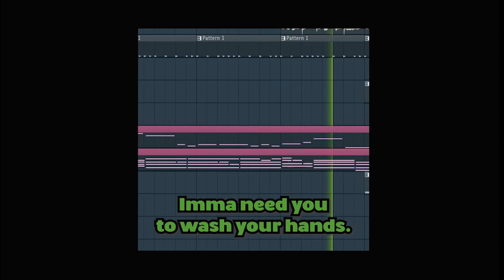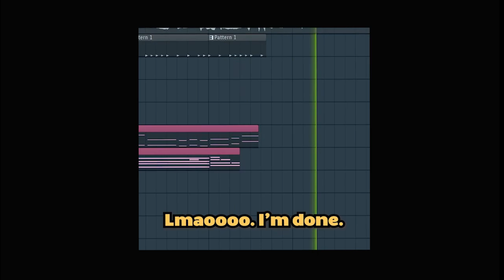wash your hands // music video // hip-hop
Yes. That's me. Leave me alone lmaooo. Vocals by me & ATA. Sorry for the lack of uploads. In project mode rn, but I will definitely try to post more. Much love to y'all and stay safe.

I don't want to make any promises that I can't keep, but if I do end up making something, I will for sure give you credit and let you know!)

I'll try to get back to you as soon as I can.

I do not take credit for any art or photographs used in my videos. This video will not be monetised as I will not be making any money from this video/remake.